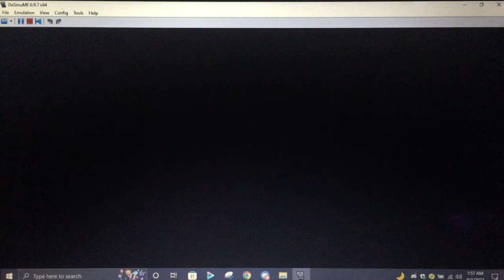Let's Play Dragonball Z, Attack of the Saiyans with Corang15, Episode 35